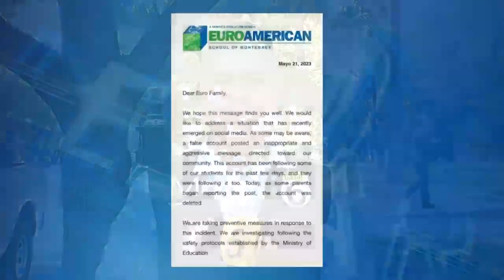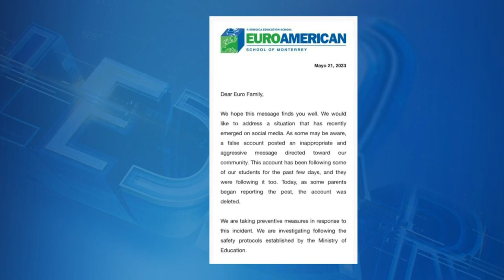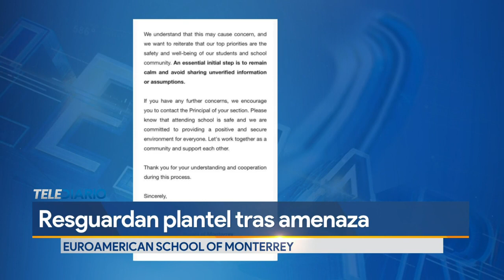Policía resguarda escuela de Monterrey tras amenaza de tiroteo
Programación
Lunes a viernes:
Telediario Matutino de 05:00- 10:00
Telediario Mediodía de 12:00-15:00
Telediario Nocturno de 19:00- 21:00